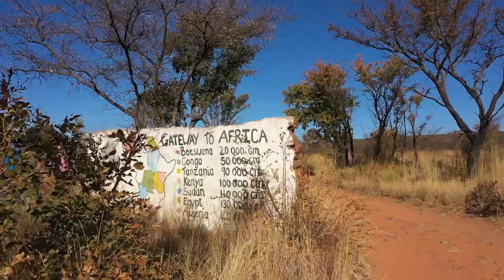WESSA Bush Pigs Education Centre